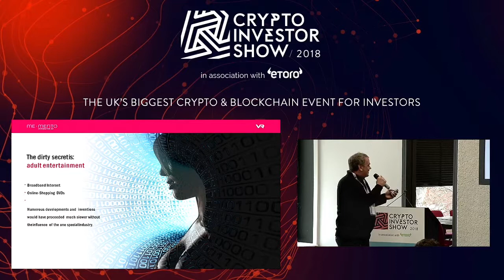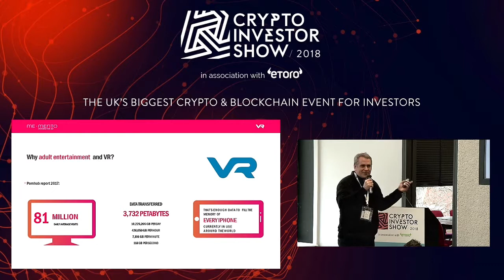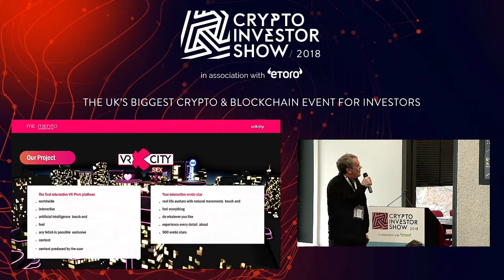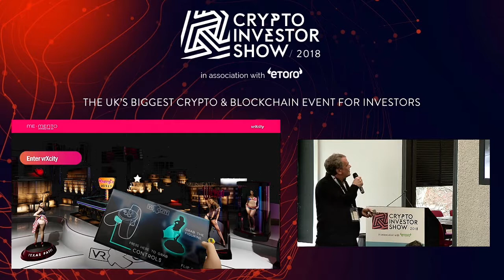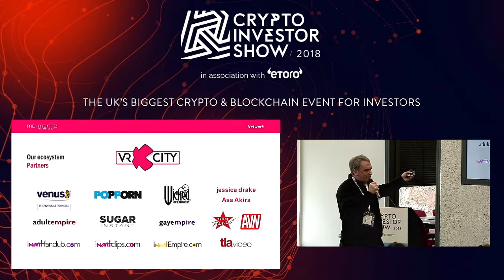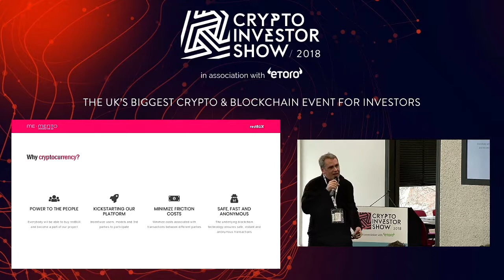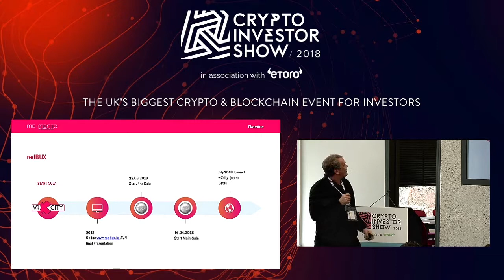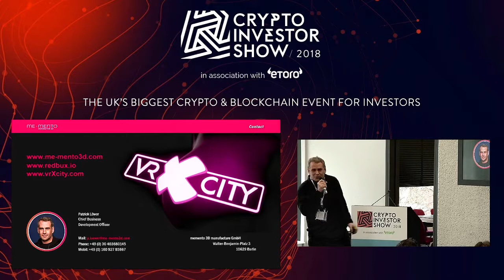MeMento | Grain Stage | Crypto Investor Show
Patrick Lower, MeMento, pitching at Grain Stage